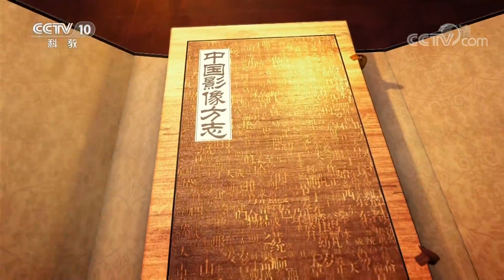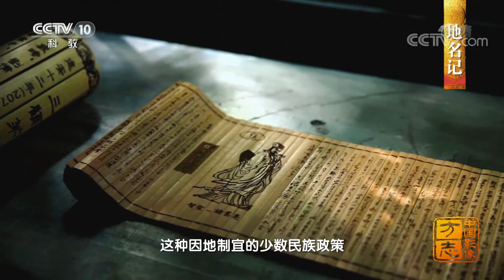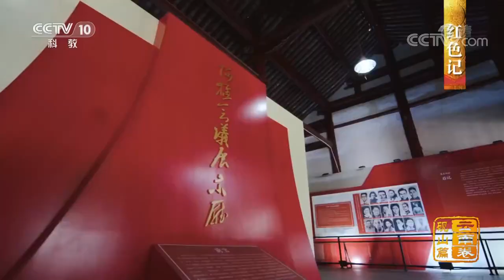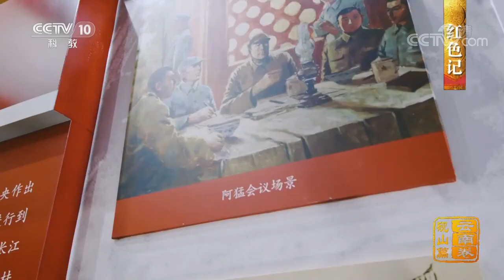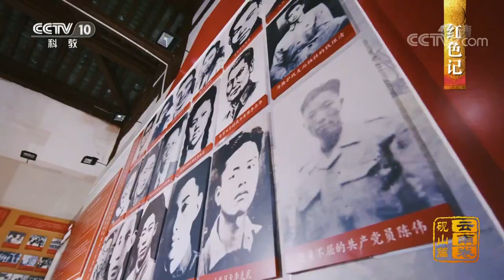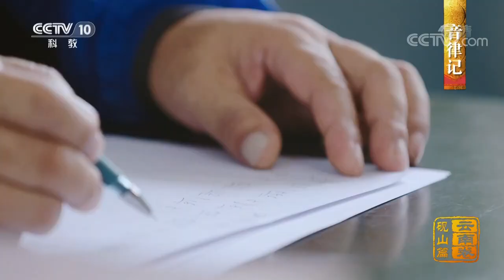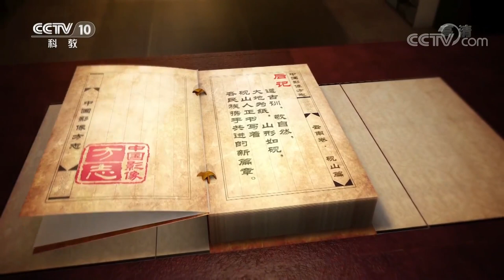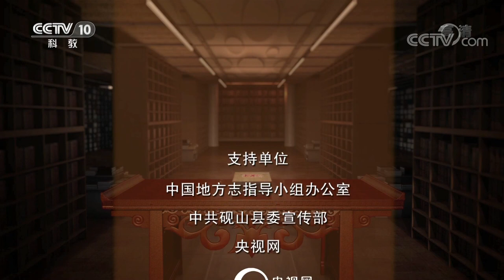《中国影像方志》 第548集 云南砚山篇：笔墨砚山仙湖胜景 草人舞原始古朴 | CCTV科教